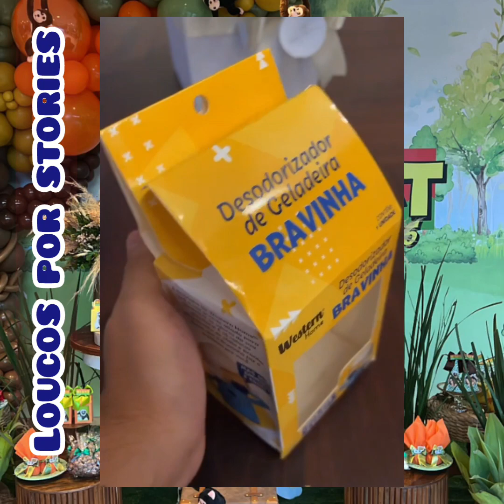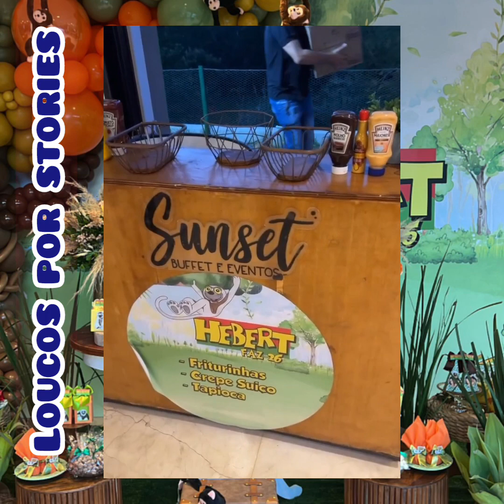Virgínia fez nova surpresa de aniversário para o Hebert.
E esse é o canal Loucos Por Stories, aqui temos muitos stories dos artistas brasileiros

E esse é o canal @Loucosporstories

E hoje a Virgínia Fonseca, fez uma nova surpresa de aniversário para o Hebert, Hebert completou 26 anos de idade e amou a festinha que a amiga Virgínia fez pra ele.

E esses são stories do Hebert Gomes